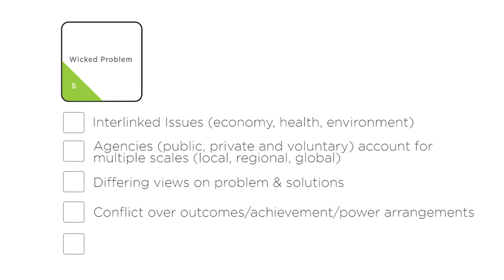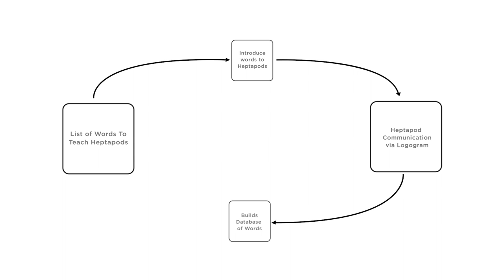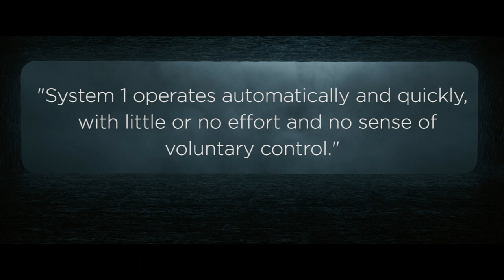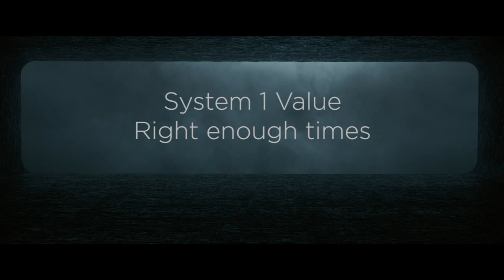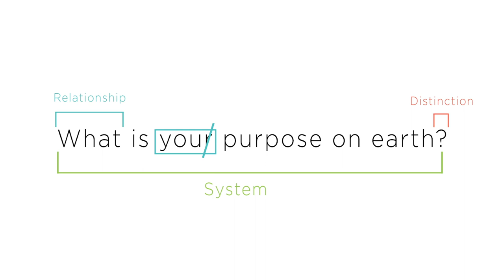DSRP example from the movie Arrival | Real World Examples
This short example from the movie Arrival teaches you, in a tangible way, the basics of Systems Thinking and DSRP.